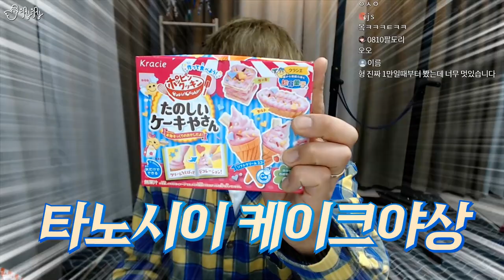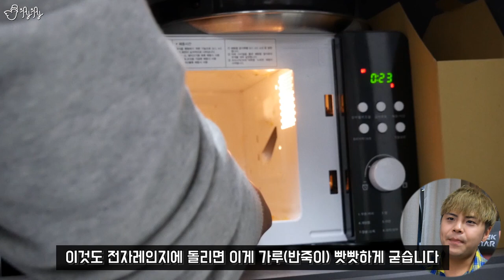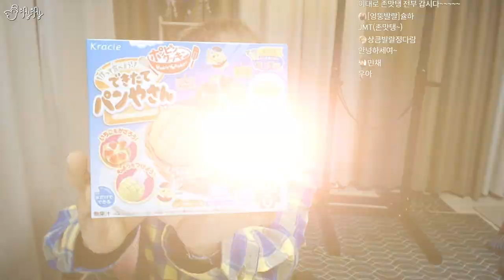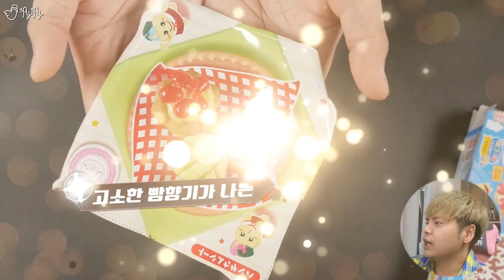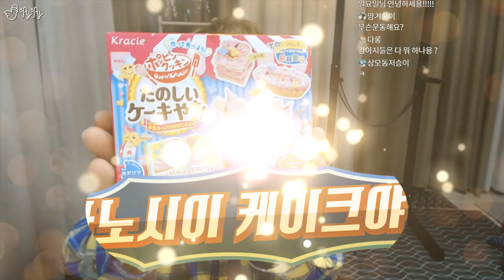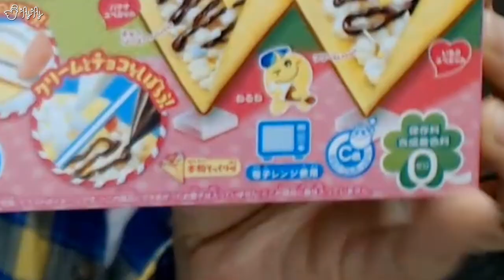포핀쿠킨 미니어쳐 요리만들기 두 번째 편! [제이제이] 타코야끼, 크레이프야상, 타노시이 케이크야상, 데키타테 팡야상! 만들기 & 리뷰!